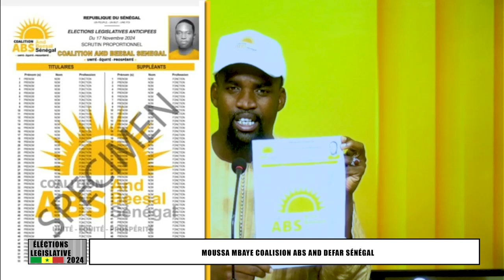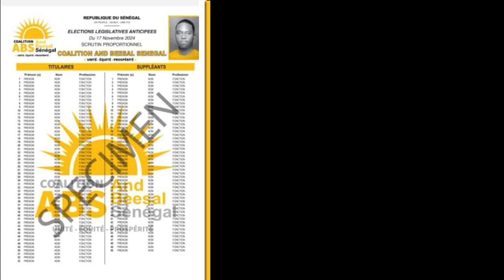Législative 2024 : Moussa Mbaye fait un appel pour la coalition ABS And defar sénégal de ABDOU.....